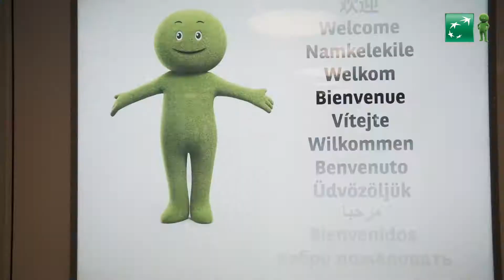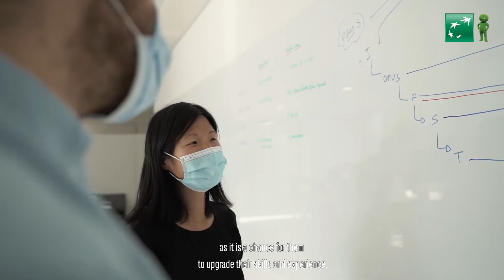Marie Maffre head of the Yuko project, the "Scaled Agile approach"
To rise to the challenges and meet the objectives of BNP Paribas Personal Finance’s Strategic Plan – Yuko, the “Scaled Agile approach” IT Management France Program, was launched in May 2019. Project Lead Marie tells us the story behind this.

Find the full article on the BNP Paribas Personal Finance